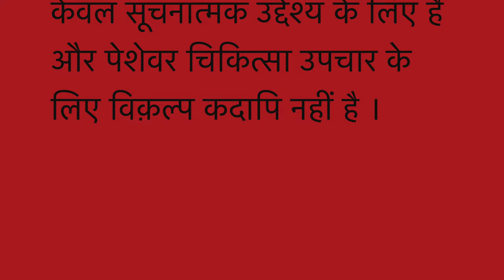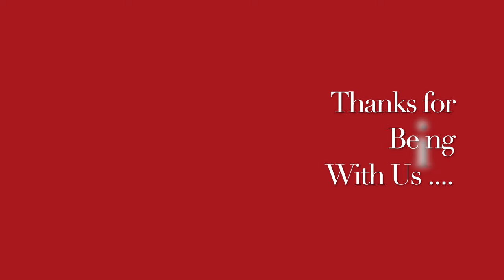BED SORES II Single Homeopathic remedy with Symptoms